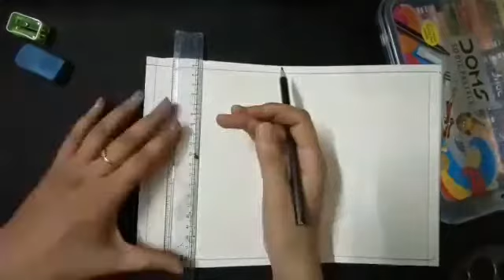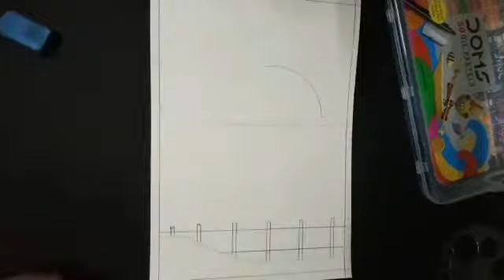How to Draw Sunset scene with oil pastels | Tutorial | Drawing for kids | Part 1